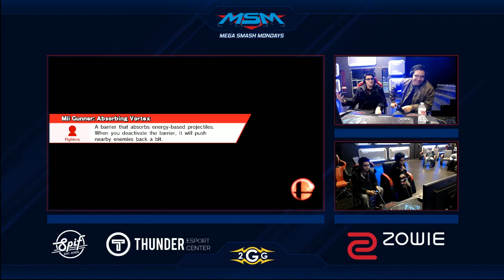MSM 134 - CLG | VoiD (Fox, Sheik) Vs. Orochiwolf (Sonic) Losers Quarters - Smash 4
Check out the latest video of 2GG!

Want to be a part of the 2GGreatest Hits? Show up to one of our events!